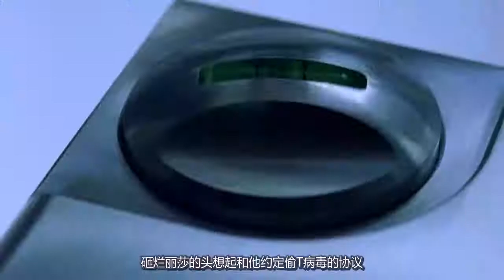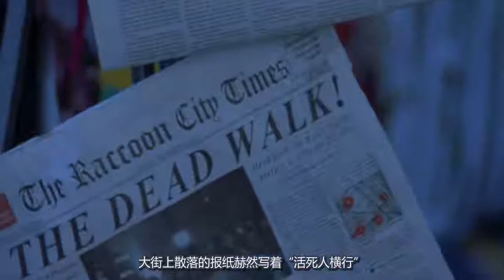一部丧心病狂的恐怖片，丧尸围城生啃人类，看得毛骨悚然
电影、科幻片、恐怖片、丧尸、生化危机